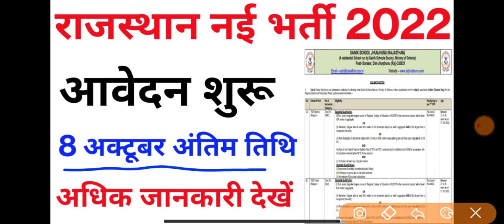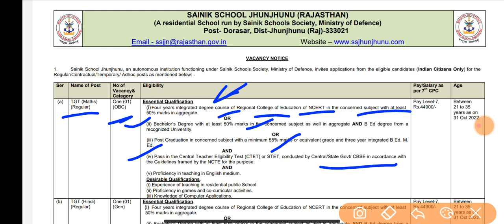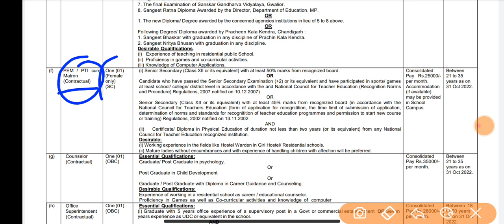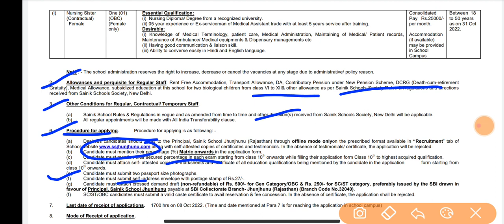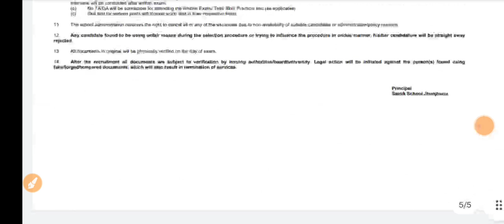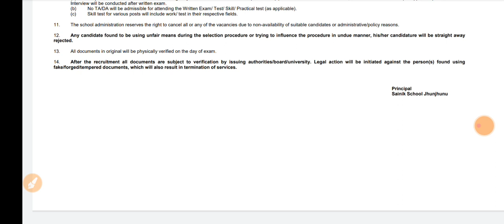राजस्थान नई भर्ती 2022 // 8 अक्टूबर अंतिम तिथि // अधिक जानकारी देखें // Rajasthan New Vacancy